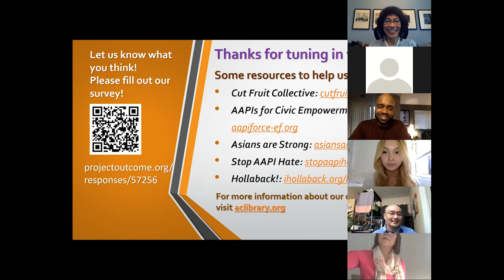Standing Up to Racism: A Chat with Asian American/Pacific Islander Leaders and Activists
Why are incidents of bigotry on the rise in our communities? What can members of our communities do so that we all feel safer? Is there anything to feel hopeful about?

Come and listen to the unfiltered thoughts shared in this panel discussion with Asian American and Pacific Islander activists and leaders. This event was recorded on May 16, 2021.

Panelists:

Wilma Chan, Alameda County Board of Supervisors District 3

Patty Enrado, author of the historical novel, A Village in the Fields (Eastwind Books of Berkeley, 2015)

Danny Thongsy, activist and Coordinator/Campaigner for the Justice Reinvestment Coalition-Alameda County and member of the Asian Prisoners Support Committee

Nicole Kwan, student activist and member of East Bay Asian Youth Coalition, Californians for Justice (CFJ), and Asian Youth Service Committee

Moderated by Pendarvis Harshaw, KQED arts and culture writer and host of the radio show and podcast Rightnowish on KQED